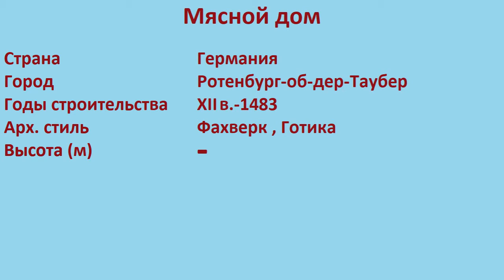Мясной дом (Ротенбург-об-дер-Таубер)